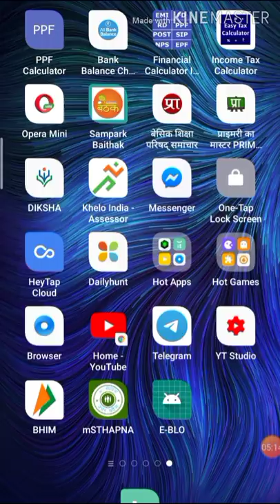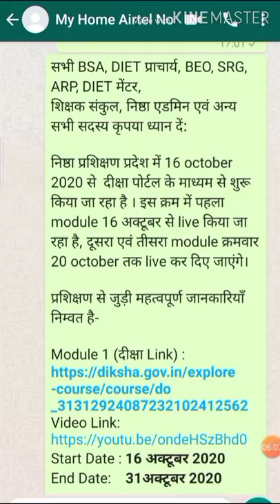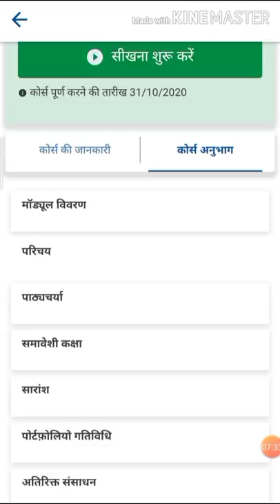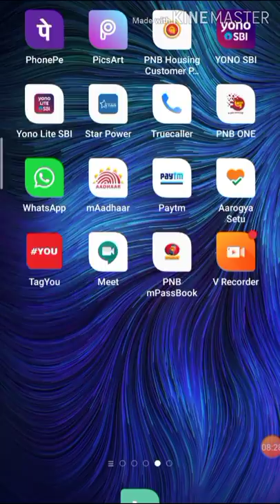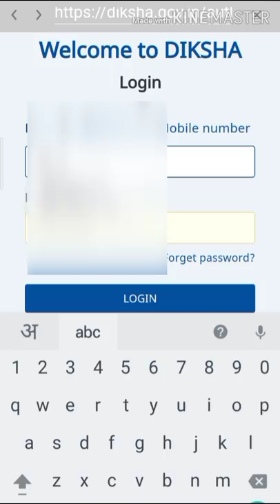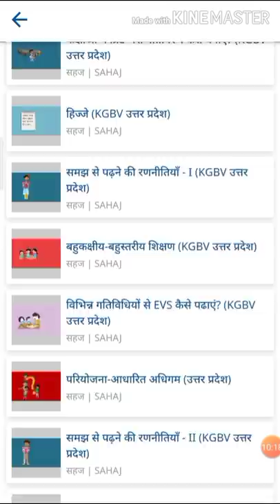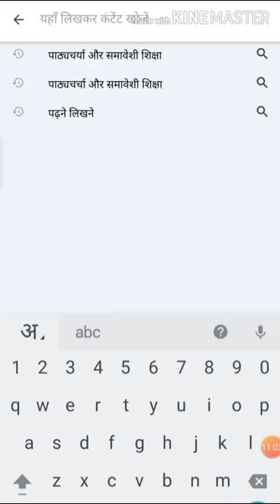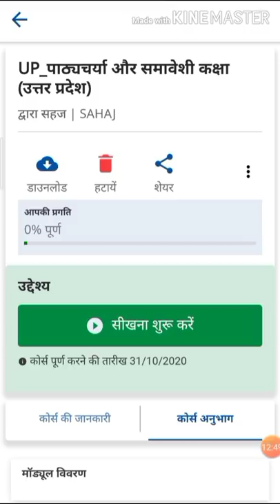निष्ठा प्रशिक्षण मोड्यूल 1 पाठयचर्या और समावेशी शिक्षा(उत्तर प्रदेश)प्रशिक्षण शुरू कैसे करे/सावधानी?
साथियो कल दिनाँक16अक्टूबर2020   से सभी शिक्षकों/शिक्षामित्रों/अनुदेशकों के दीक्षा एप्प पर होने वाले निष्ठा प्रशिक्षण  शुरू हो जायेगे।कल पहला प्रशिक्षण  पाठयचर्या और समावेशी शिक्षा शुरू होगा और ये प्रशिक्षण 20 तारीख तक चलेगा।इस प्रशिक्षण को आपको बड़ी सावधानी से करना है क्योंकि इस प्रशिक्षण के अंक आपके के लर्निंग पासबुक मे जुड़ेंगे।
आपको ये प्रशिक्षण कब और कैसे करना  है?इस प्रशिक्षण को करने से पहले हमें क्या सावधानी बरतनी होगी ।आज की वीडियो में हम जानेगे और  प्रशिक्षण में कैसे registration करेगे और प्रशिक्षण को कैसे पूरा करेंगे।आज की इस वीडियो  मे हम जानेगे।
पूरीdetail जानने के लिए देखिए ये वीडियो।
और अगर आप चाहते है कि आप को इस तरह की informative video एक प्लेटफार्म पर मिल जाये उसके लिए नीचे दिए गए लिंक पर क्लिक करके मेरे informative video group से जुड़ सकते हैं।